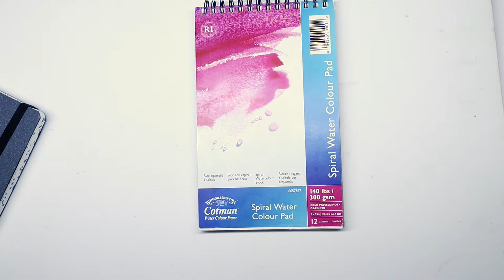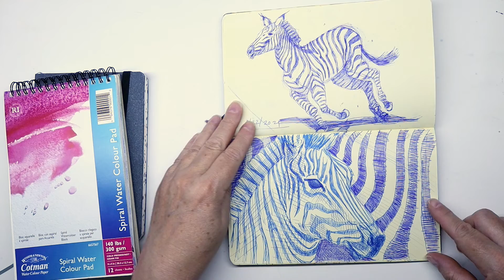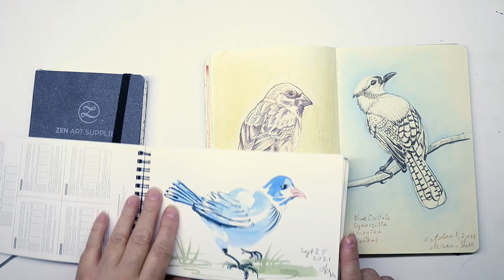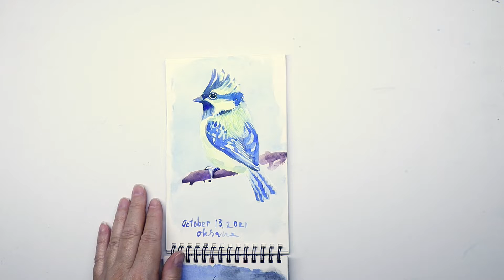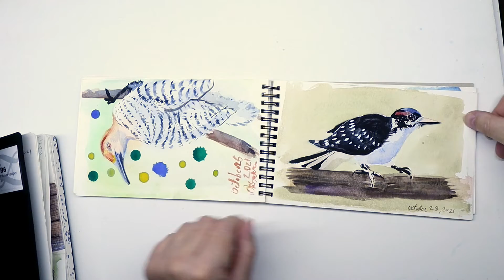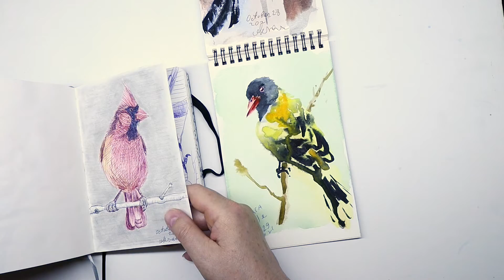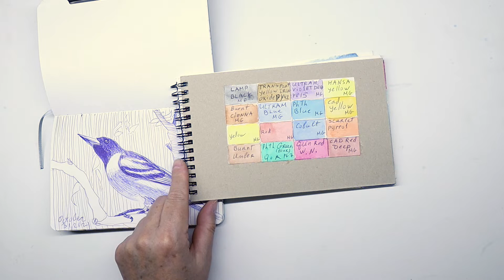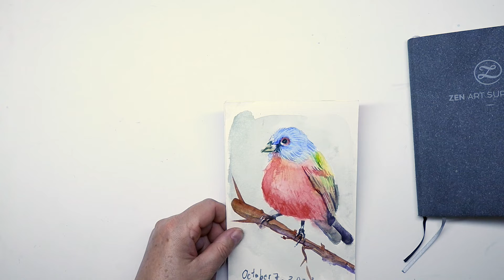Мои Скетчбуки с Рисунками и Акварелью